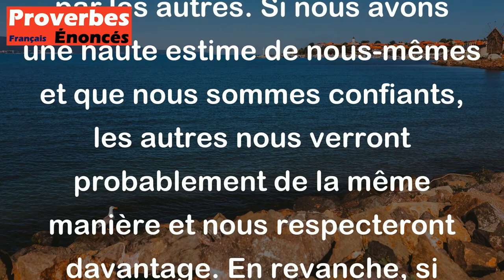Tu vaudras aux yeux des autres ce que tu seras à tes yeux. - Proverbe Latin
Ce proverbe signifie que la façon dont nous nous voyons nous-mêmes a un impact sur la façon dont nous sommes perçus par les autres. Si nous avons une haute estime de nous-mêmes et que nous sommes confiants, les autres nous verront probablement de la même manière et nous respecteront davantage. En revanche, si nous avons une mauvaise opinion de nous-mêmes, les autres auront également une faible opinion de nous. En somme, il est important de se valoriser soi-même pour être valorisé par les autres.